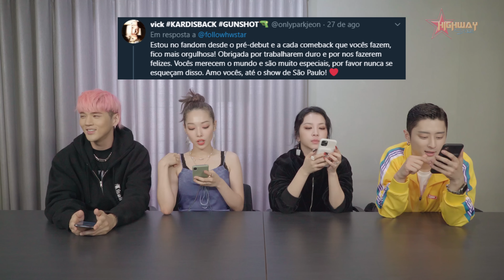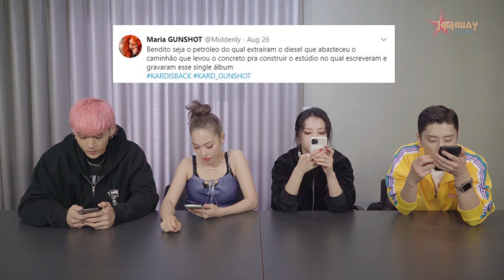KARD reage a comentários de fãs brasileiros sobre o single "Gunshot"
A quarta turnê do KARD pelo Brasil está agendada para 2021. O grupo passará por São Paulo, Curitiba, Rio de Janeiro e Brasília e os ingressos já estão à venda. Saiba todas as informações sobre a "2021 WILD KARD IN BRAZIL" e garanta já o seu ingresso: